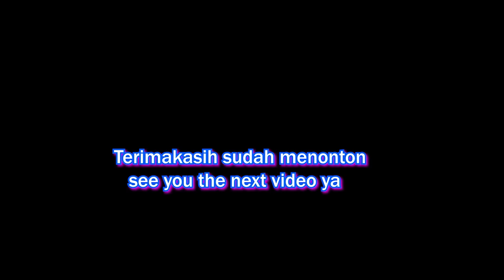GILAA ! KETEMU CEWEK YANG PERNAH NOLAK AKU !!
Kalian para subscriber channel ini yang bikin aku terus semangat berkarya walaupun terkadang terjadi hal hal tak sesuai harapan, Semoga kalian terhibur..